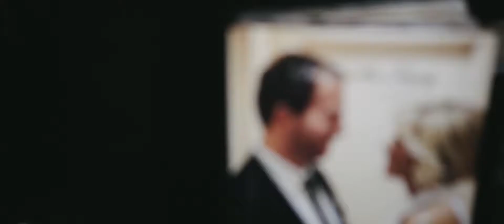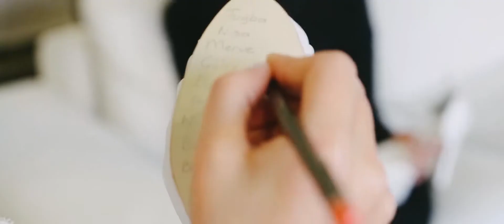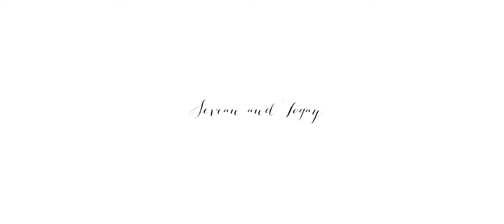Renaissance Polat Istanbul Hotel Dugun Klibi sevcantogay